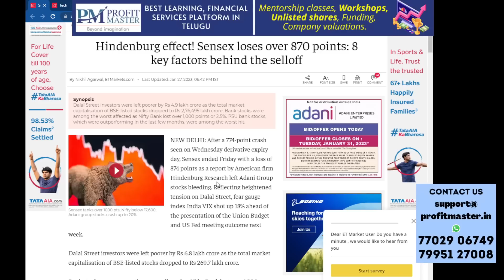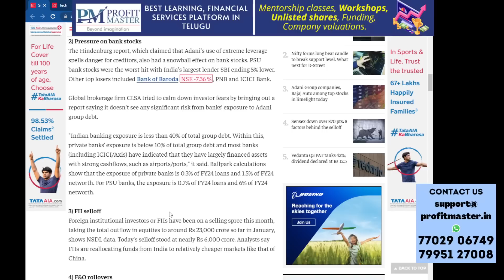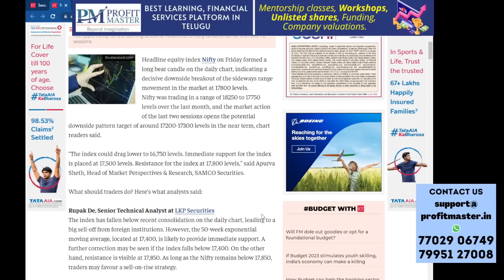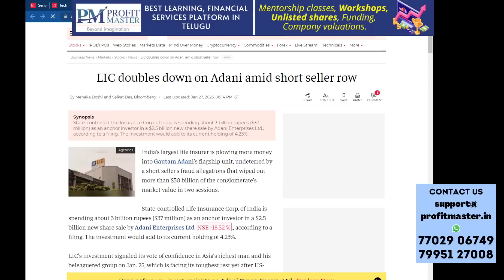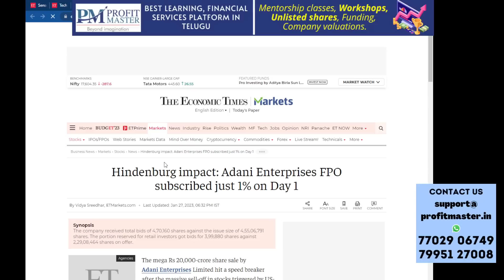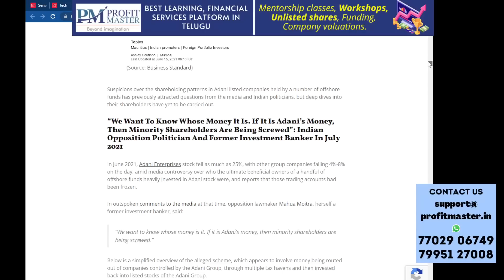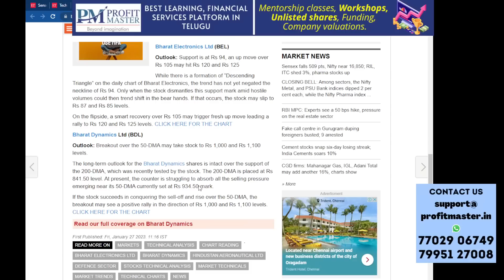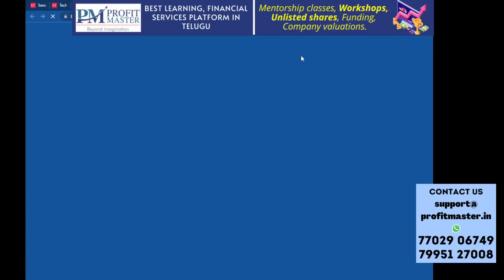Hindenburg రిపోర్ట్ ఏం చెబ్తోంది ? Adani ఎందుకు సైలెన్స్ ? Vedanta, Bajaj Finance, Dixon, ITC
Closing Report - Closing Comments - Nagendra Sai - 27th January

బిట్‌కాయిన్, ఎథీరియం, ఆల్గో వంటి ప్రముఖ క్రిప్టో కరెన్సీలను కొనుగోలు చేయండి. ఈ లింక్ ద్వారా కొనుగోలు చేసి ప్రయోజనం పొందండి.